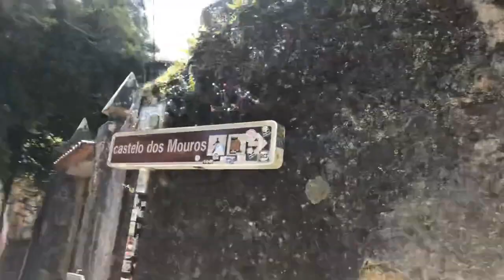VOLTEI PARA LISBOA | Visitamos um CASTELO Medieval 🏰